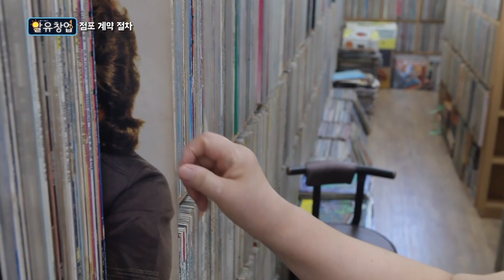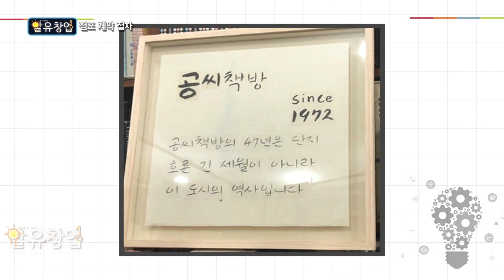계속 오르는 임대료 법적 처벌 방법은? [6-3] 점포계약 절차는?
소상공인 창업의 터전 점포
유동인구 가시성
접근성 등 좋은 점포를 구성하는 수많은 요인 들
그렇다면 좋은 점포를 똑똑하게 계약하는 방법은 무엇일까?
권리금과 임대료 계약 주의사항까지 점포 조사과정부터
계약단계에 이르는 점포계약의 모든 것!
김상훈 창업닥터 스타트비즈니스 소장과
박민구 두드림 창업경제연구소 소장 두분과 함께 지금부터
점포계약에 대해 알아봅니다!